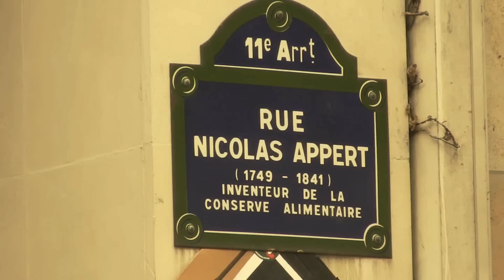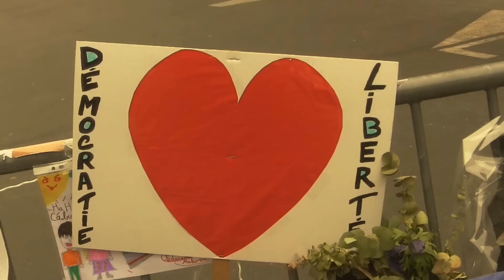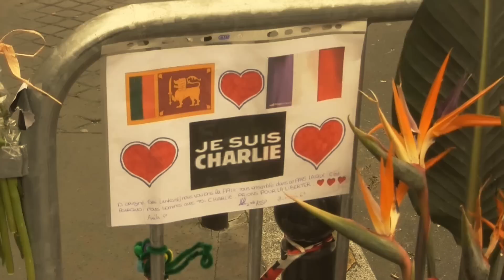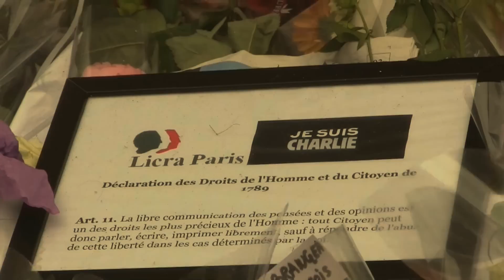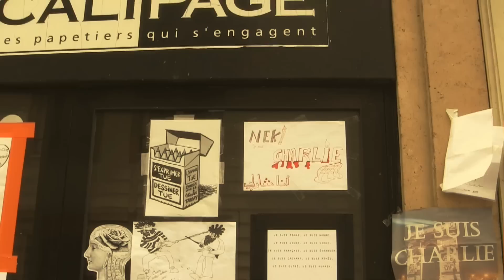L'Hommage aux victimes de CHARLIE HEBDO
Homenagem às vitimas de Charlie Hebdo